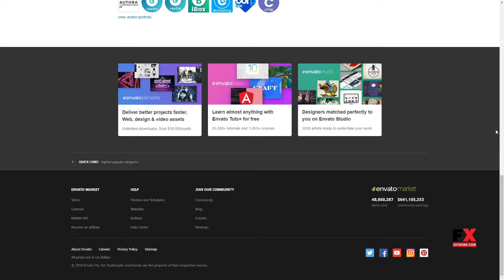Unc Construction - Construction Business, Building Company PSD Templa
Layered No

 Minimum Adobe CS Version CS6

 Tags agency, business, clean, company, corporate, creative, marketing, multipurpose